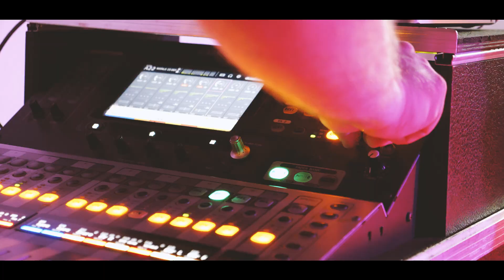PROPOSTA WEDDING REEL (TWELVE STUDIOS) VIDEO BY EMANUELE IMPROTA / Natale Galletta Live 2023